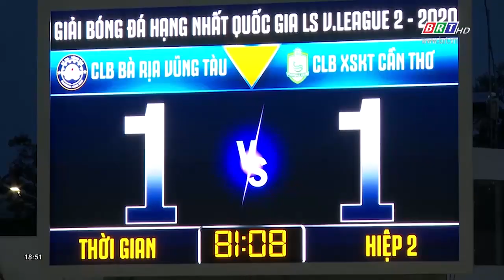BR-VT lỡ cơ hội giành ngôi nhất bảng | BRTgo